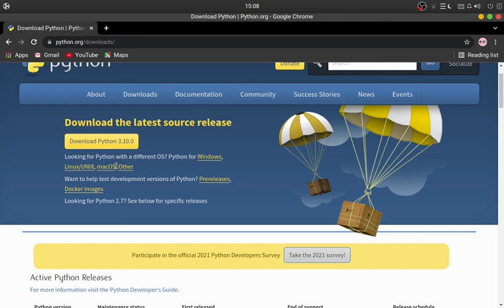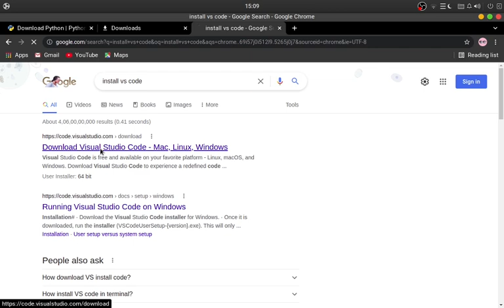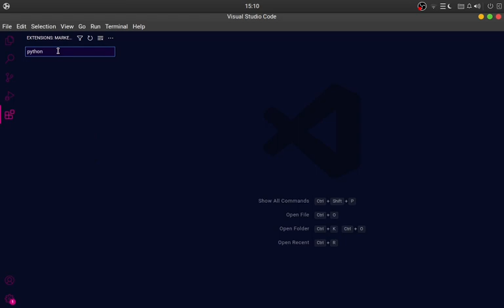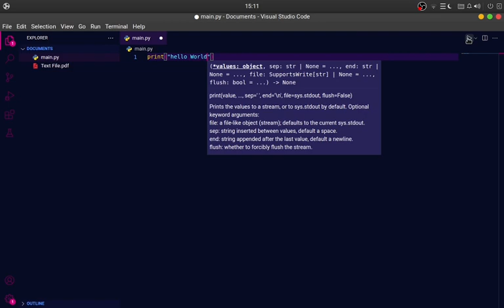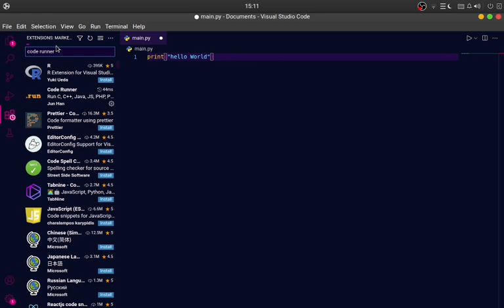Setting up Visual studio Code for python 3.9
In this video, I take you through how to setup python programming in the popular code editor, Visual Studio Code & I will also show you that how you can install python on various OS's and How to write your first "Hello World" program in python using Visual studio Code Editor.